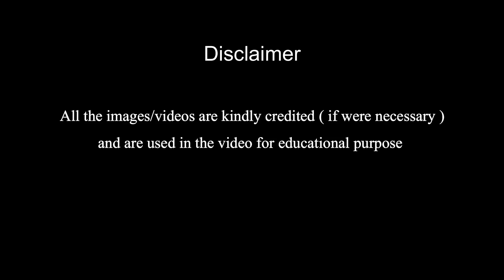Arunachal Pradesh Part-1(Geography) | Hindi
In this Video various aspects of geography of Arunachal Pradesh are covered in Hindi.
इस वीडिओ में अरुणाचल प्रदेश के भूगोल के बारे में बताया गया है|